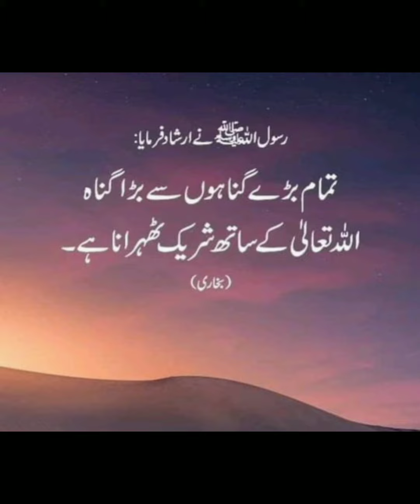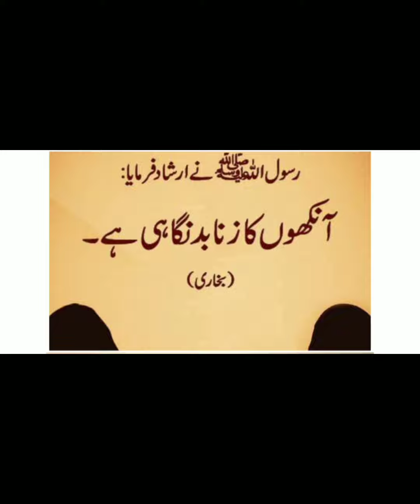Hadith of Prophet Muhammad 🥀||Hadees In Urdu